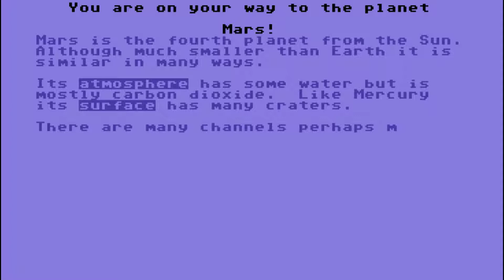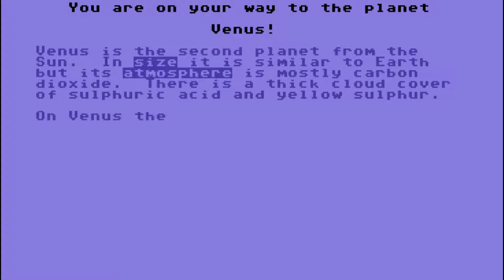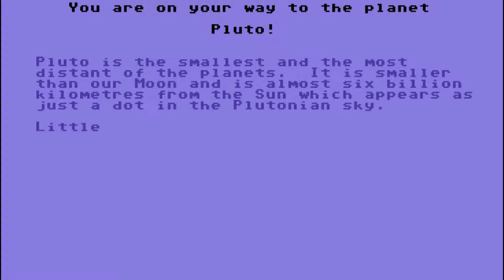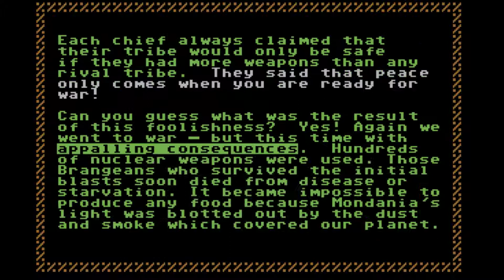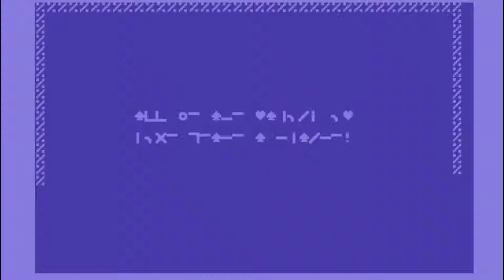C64 Longplay: Odyssey (Little Red Hen Software)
Couldn't find any info on who made this which seems a shame as its well-written and even has an end sequence.